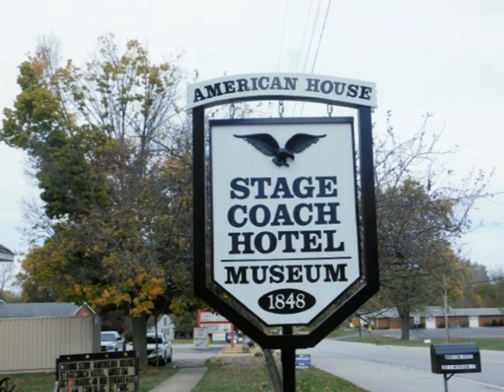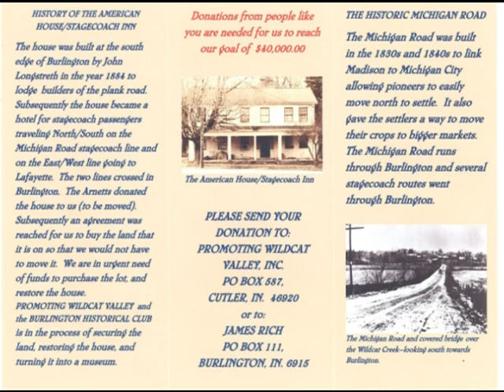VTS 01 1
American House Burlington,In.